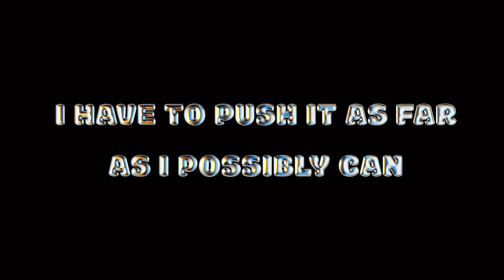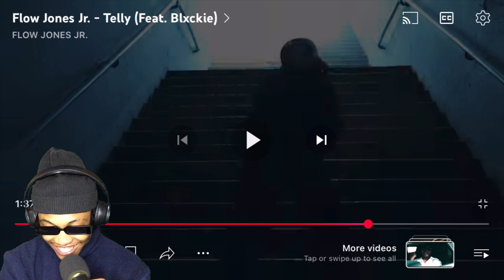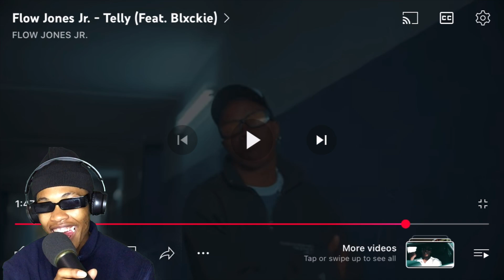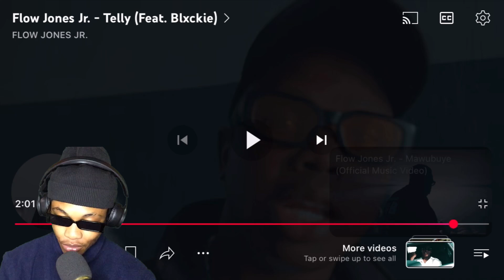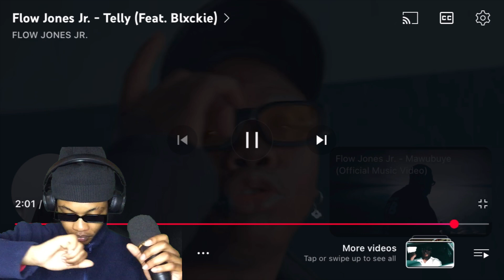Telly Feat. Blxckie By Flow Jones Jr. | Reaction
I have no copy rights over the music in the background

Follow me on all socials :
SKAII WALKER

LOVE&light